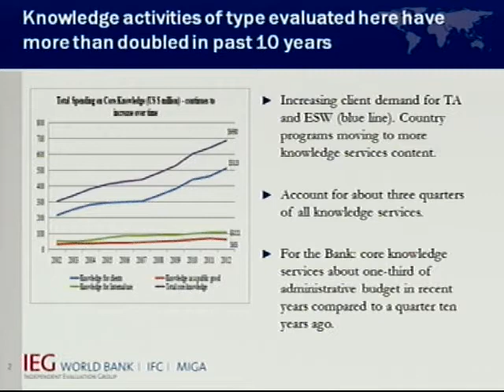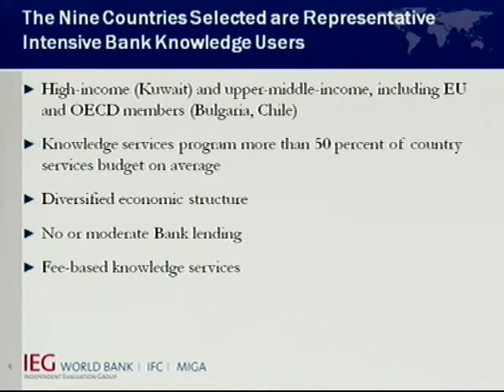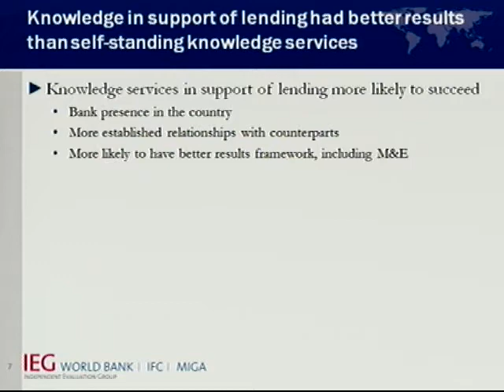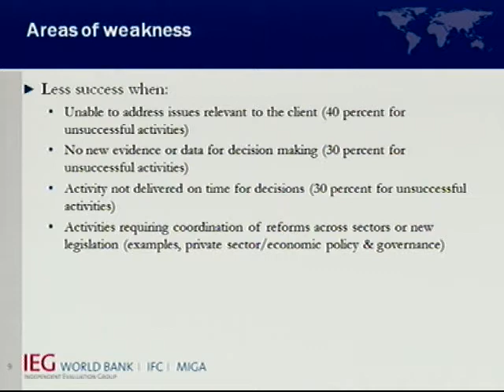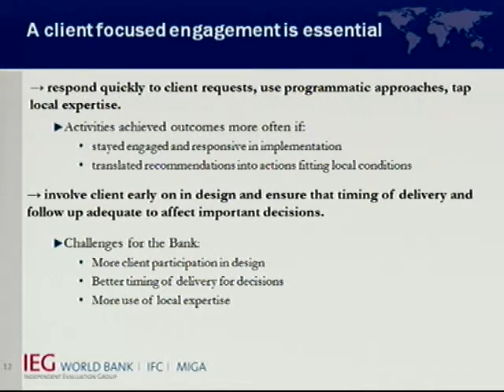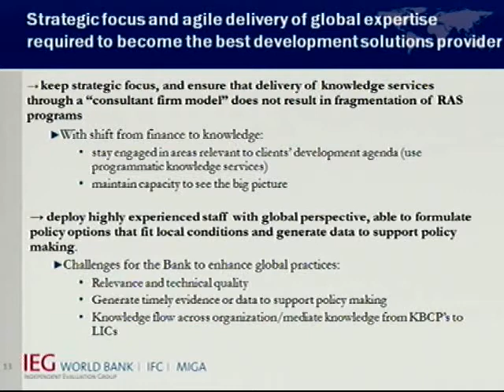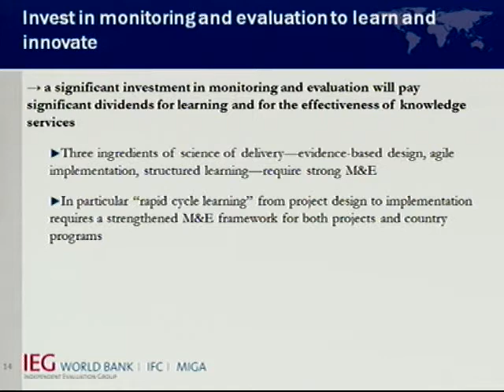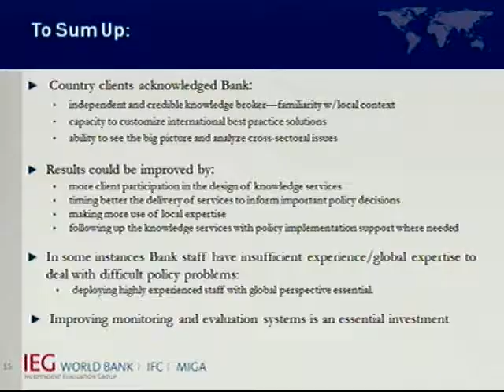Use of Knowledge in Development Programs Knowledge Based Country Programs